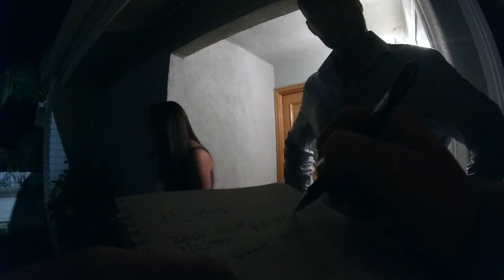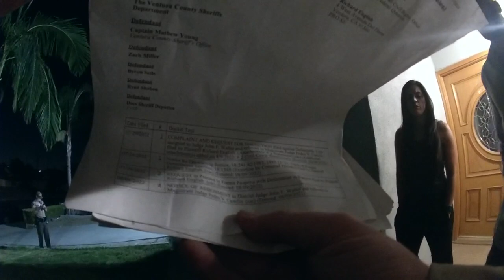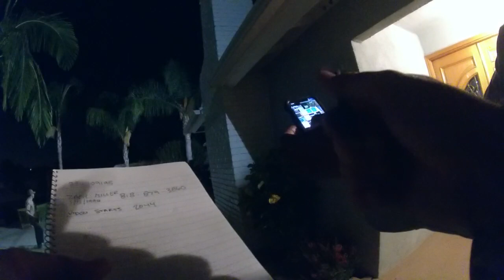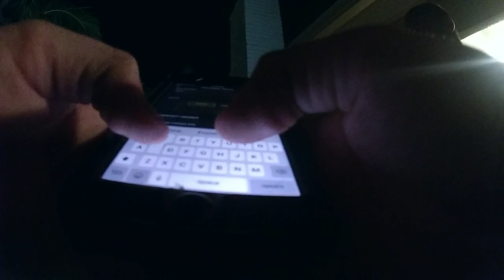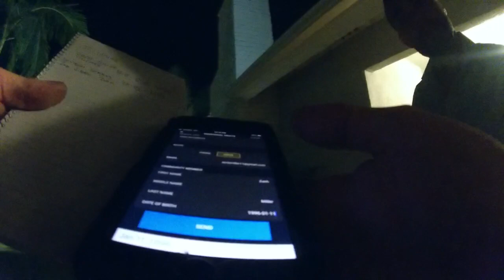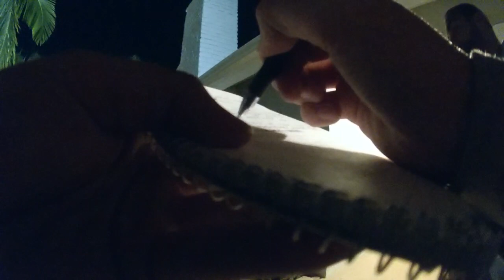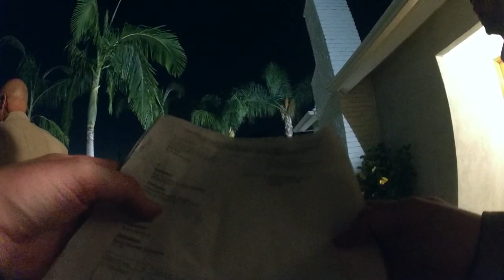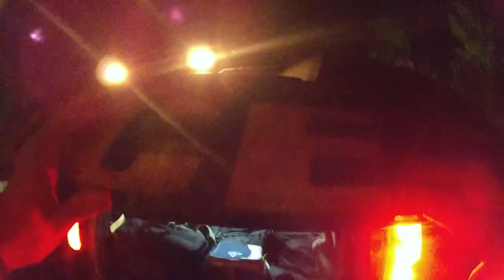THE PROSECUTORS ENEMY LIST and Selective Prosecution 🎯 for Serving a lawsuit on Zachary 15AUG22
There is a most important reason why the prosecutor should have, as nearly as possible, a detached and impartial view of all groups in his community. Law enforcement is not automatic. It isn't blind. One of the greatest difficulties of the position of prosecutor is that he must pick his cases, because no prosecutor can even investigate all of the eases in which he receives complaints. If the department of justice were to make even a pretense of reaching every probable violation of federal law, ten times its present staff would be inadequate. We know that no local police force can strictly enforce the traffic laws, or it would arrest half the driving population on any given morning, What every prosecutor is practically required to do is to select the cases for prosecution and to select those in which the offense is the most flagrant, the public harm the greatest, and the proof the most certain.

If the prosecutor is obliged to choose his cases, it follows that he can choose his defendants. Therein is the most dangerous power of the prosecutor: that he will pick people that he thinks he should get, rather than pick cases that need to be prosecuted. With the law books filled with a great assortment of crimes, a prosecutor stands a fair chance of finding at least a technical violation of some act on the part of almost anyone. In such a case, it is not a question of discovering the commission of a crime and then looking for the man who has committed it, it is a question of picking the man and then searching the law books, or putting investigators to work, to pin some offense on him. It is in this realm-in which the prosecutor picks some person whom he dislikes or desires to embarrass, or selects some group of unpopular persons and then looks for an offense, that the greatest danger of abuse of prosecuting power lies. It is here that law enforcement becomes personal, and the real crime becomes that of being unpopular with the predominant or governing group, being attached to the wrong political views, or being personally obnoxious to or in the way of the prosecutor himself.

In times of fear or hysteria· political, racial, religious, social, and economic groups, often from the best of motives, cry for the scalps of individuals or groups because they do not like their views. Particularly do we need to be dispassionate and courageous in those cases which deal with so called "subversive activities." They are dangerous to civil liberty because the prosecutor has no definite standards to determine what constitutes a "subversive activity," such as we have for murder or larceny. Activities which seem benevolent and helpful to wage earners, persons on relief, or those who are disadvantaged in the struggle for existence may be regarded as "subversive" by those whose property interests might be burdened or affected thereby. Those who are in office are apt to regard as "subversive" the activities of any of those who would bring about a change of administration. Some of our soundest constitutional doctrines were once punished as subversive. We must not forget that it was not so long ago that both the term "Republican" and the term "Democrat" were epithets with sinister meaning to denote persons of radical tendencies that were "subversive" of the order of things then dominant.

In the enforcement of laws that protect our national integrity and existence, we should prosecute any and every act of violation, but only overt acts, not the expression of opinion, or activities such as the holding of meetings, petitioning of congress, or dissemination of news or opinions. Only by extreme care can we protect the spirit as well as the letter of our civil liberties, and to do so is a responsibility of the federal prosecutor.  -Justice Jackson